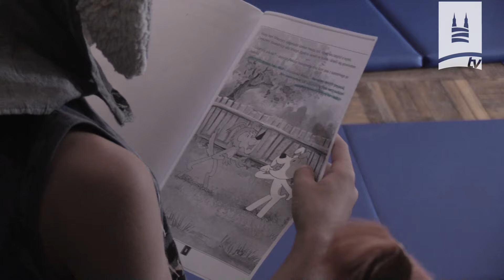Nie Ma Spania Bez Czytania